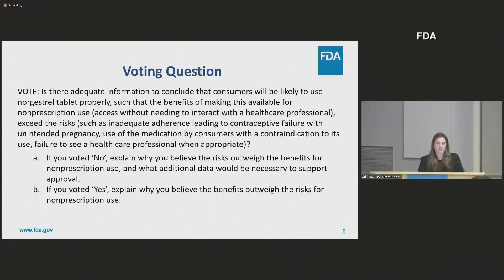Google is giving its dominant search engine an artificial-intelligence makeover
The AI transition will begin cautiously with the search engine that serves as Google's crown jewel.